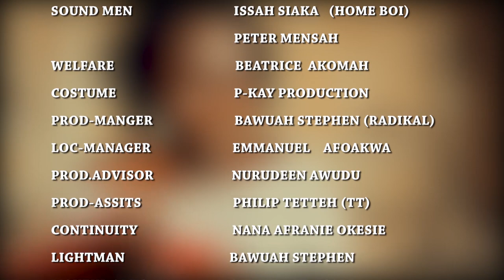KAYAYO 25 - KUMAWOOD TWI